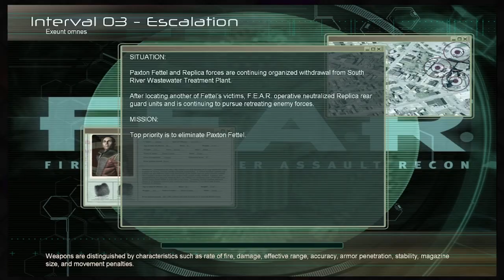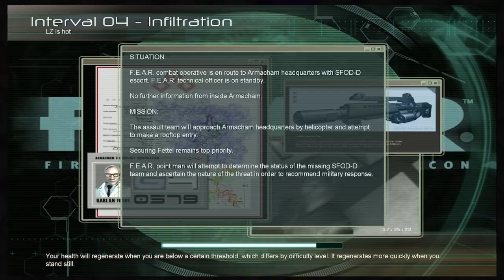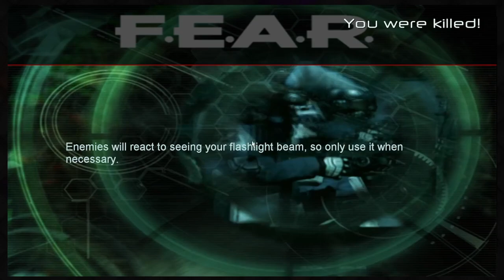Ahhhh Real Monsters: Just a dragon and his boomstick [4]